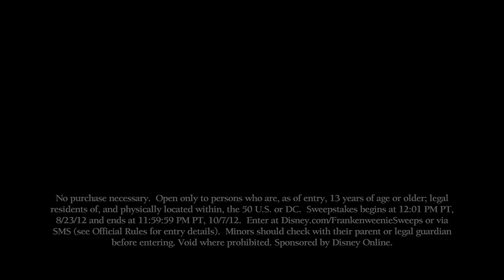Frankenweenie Monstrous Sweepstakes 1080p